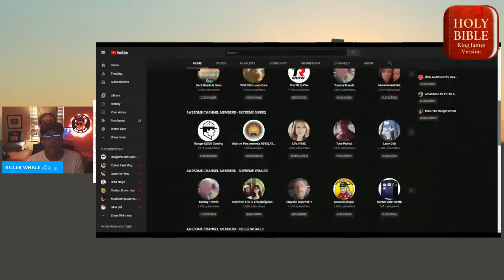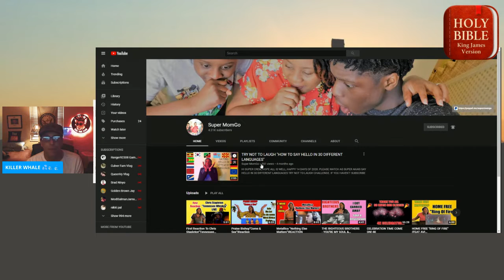SUPER MOMGO - CHANNEL MEMBER SHOUT OUT